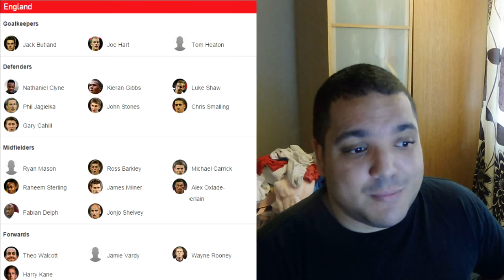England vs. San Marino - The Squad and Who I would Pick!!!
So England vs. San Marino in San Marino. Can England get the job done with the squad that's been picked? Who is Roy Hodgson going to play and who would I play!

Welcome guys to another series on this channel, and we review the England Team heading into their game with San Marino.